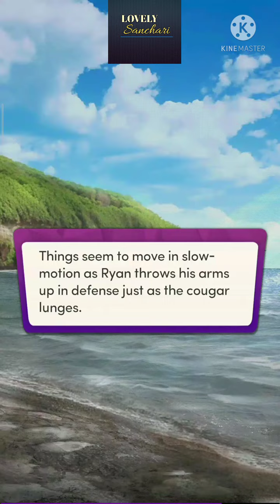Chapters Interactive Stories : Must Love Otters | Chapter 15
💙Must Love Otters by @misselizagordon

Running from your old life leads you to what should be a relaxing resort— except for the rugged, charming, and infuriating concierge Ryan Fielding. Will a fateful adventure with this former NHL player land you right in his waiting arms? 👀